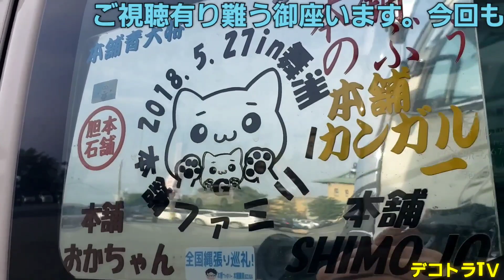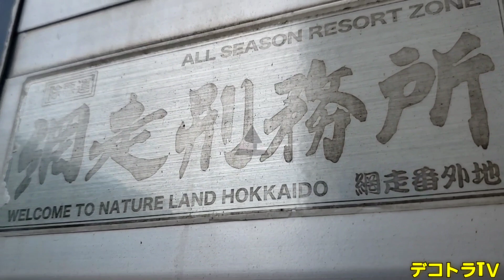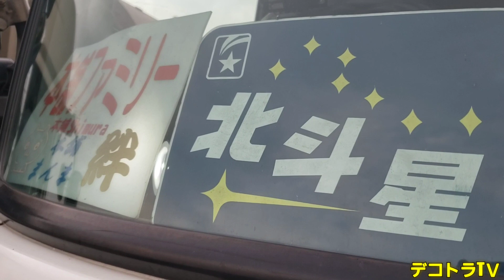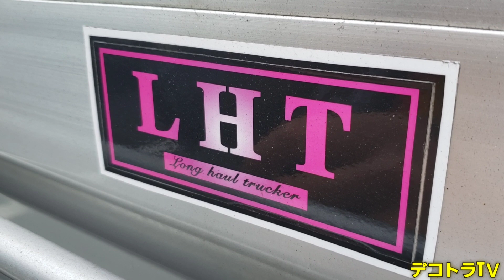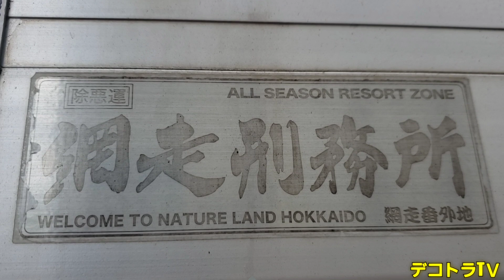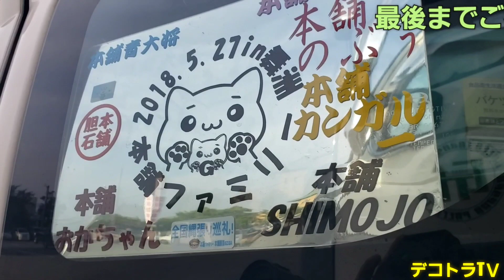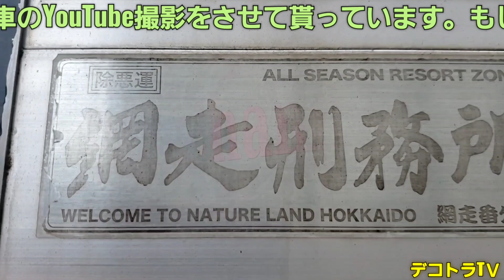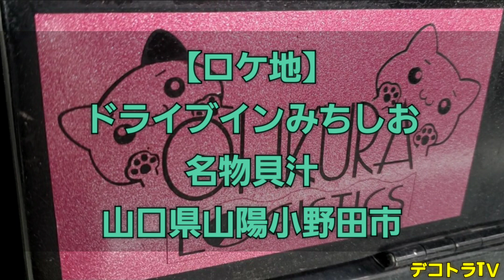【東光タイヤ工業株式会社】全国縄張り巡礼‼️本舗ファミリー⭐🚚⭐デコトラTＶ🔜🌊ドライブインみちしお🌊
また、その他のデコトラ・アートトラック動画をまとめたYouTube動画が再生リストが複数有りますので是非ご覧下さい。